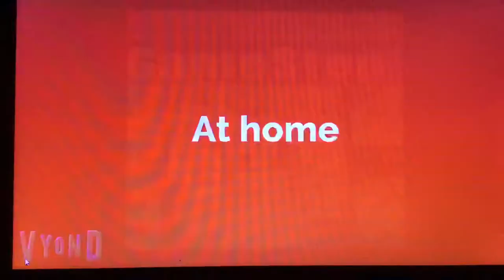Cyborg Bro Steals LEGO Star Wars The Complete Saga/grounded